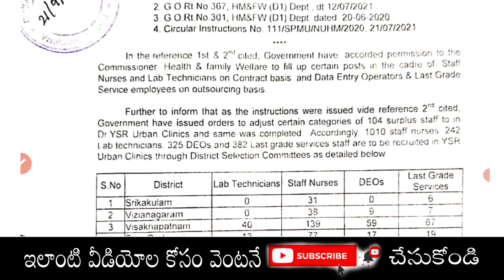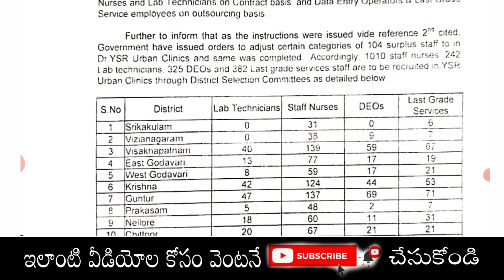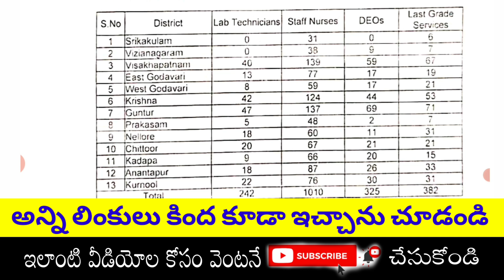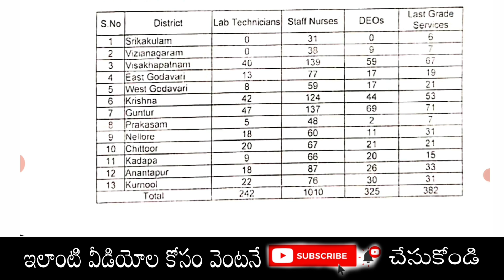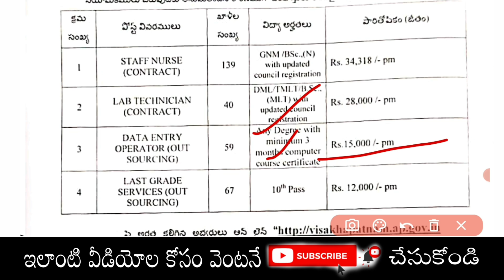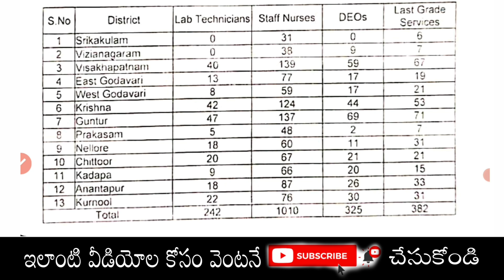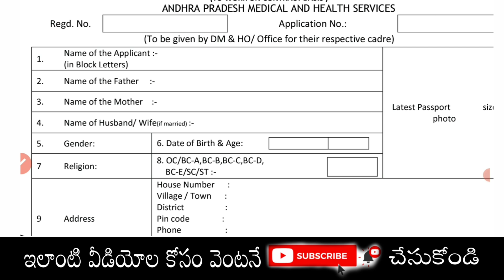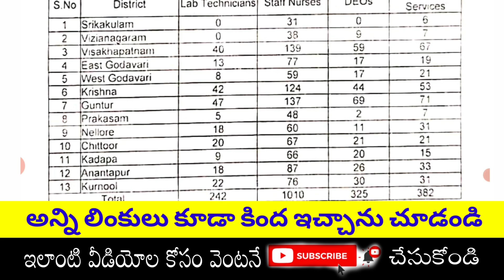అందరూ అర్హులే | కేవలం 10th పాస్ | Age 18 to 50 Yrs | YSR Urban Clinics Job Recruitment in AP